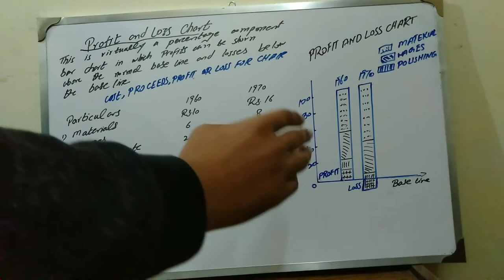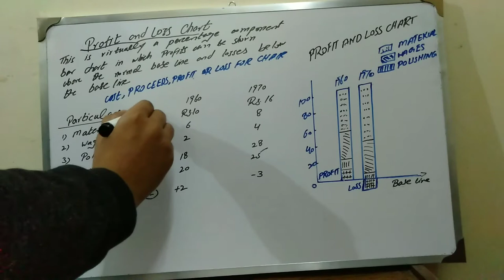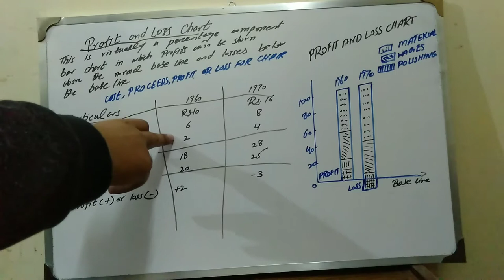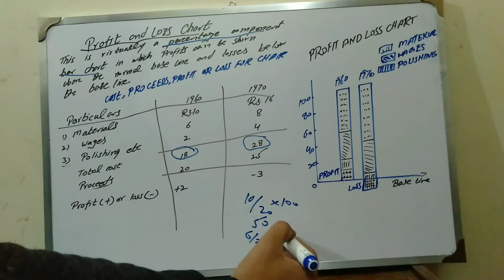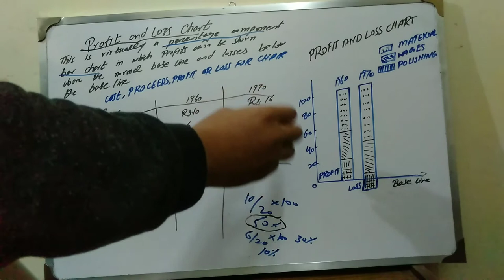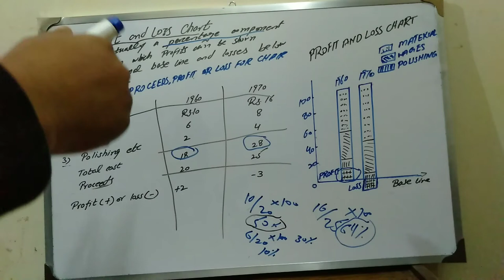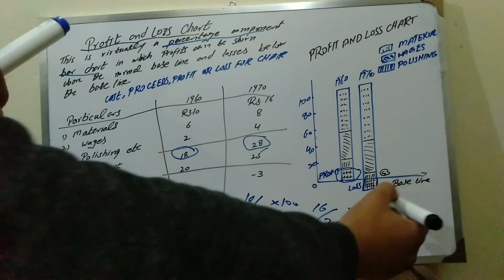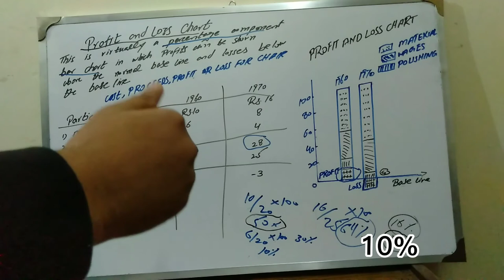Profit and loss chart/URDU/HINDI|STAT MAFIA.